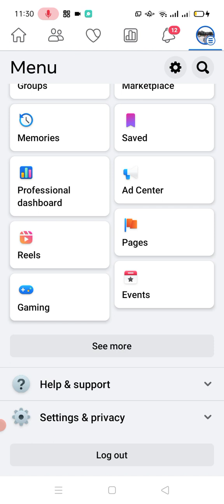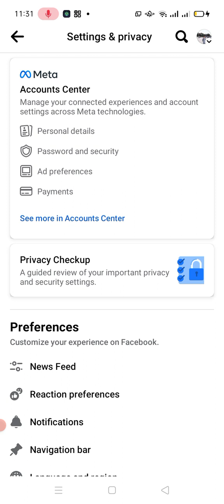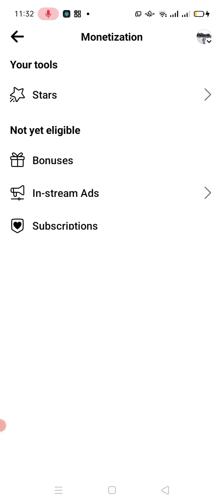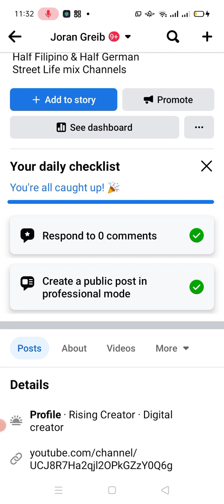Baka na invite kana ni Lola meta mo hindi mo agad na set up star nyo